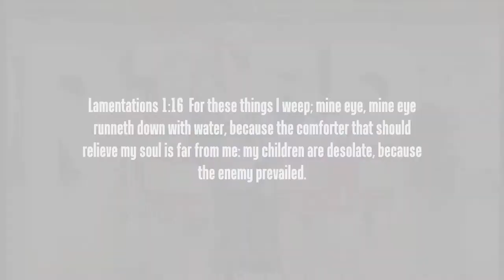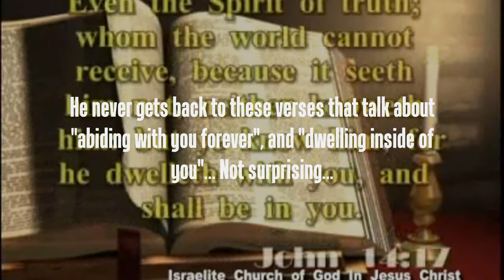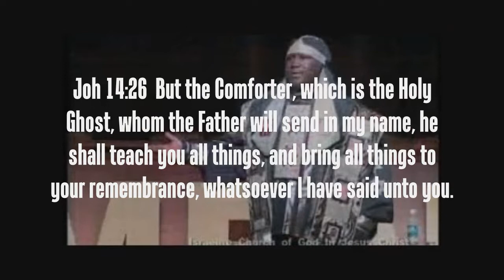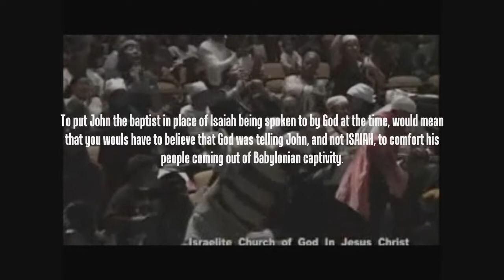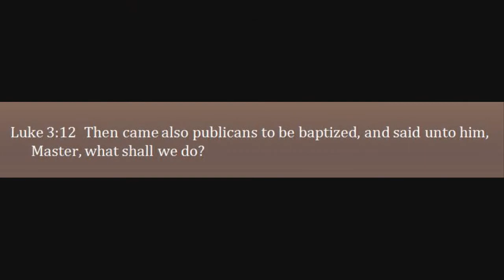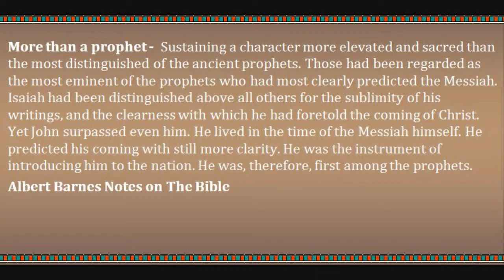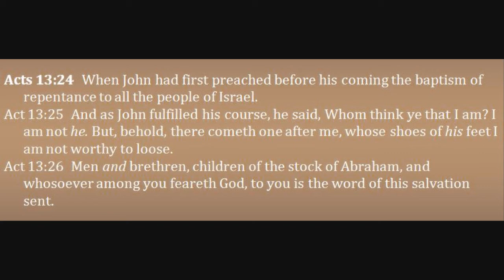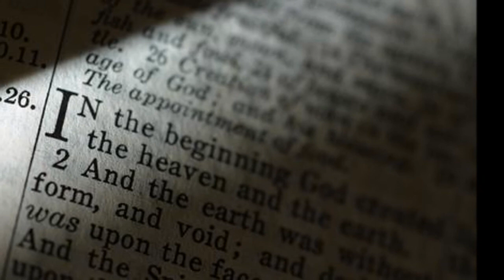Hebrew Israelites Refuted Series FINAL CUT - The Comforter(3of4)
Subject 1: The comforter

Jermaine Grant claims to be the "comforter God has sent"... And weaves together the scriptures to prove his claim. However, he purposely neglected all other scriptures that Jesus and his disciples spoke about the comforter. And after reading the passages myself, i can see why, and this also proves evident as to why he never allowed the reade to finish the verses he was given to read... Are you receiving the promised comforter Jesus spoke about in the bible? I am doing this specifically for those who are under his leadership and a part of his congregation. If Jermaine repents from his ways, he could be a truly powerful leader and man of God, but until then, he is in error and is leading his innocent followers astray...

Look out for my next upcoming series - God and the Gentiles